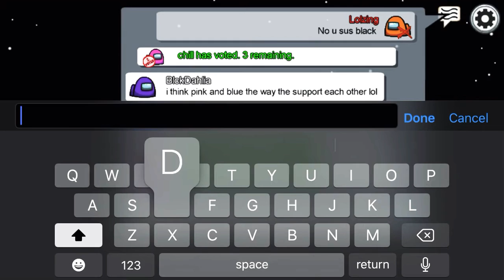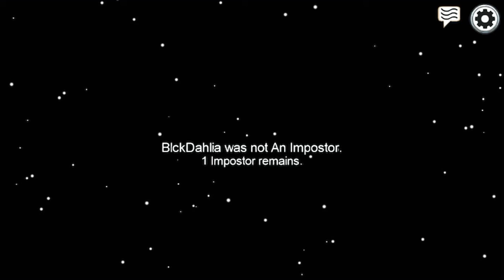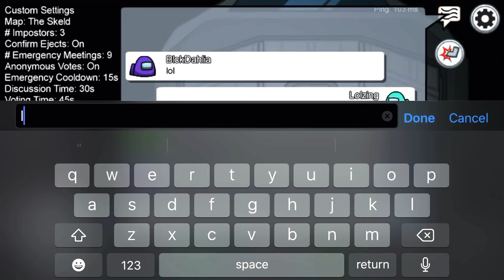The easy imposter game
I died on purpose to get the innocent voted out